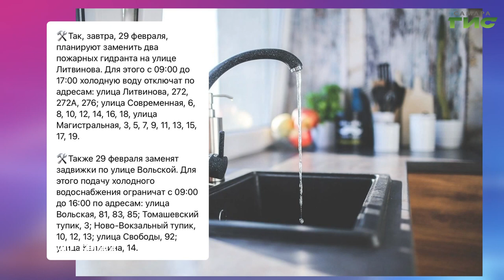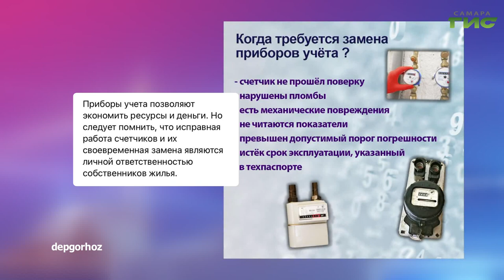О чем пишут в самарских Telegram-каналах